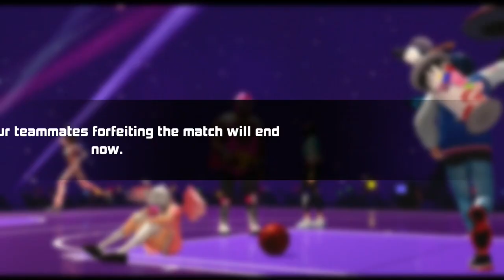3on3 freestyle P6ing Big Joe and walleting Tenjis account